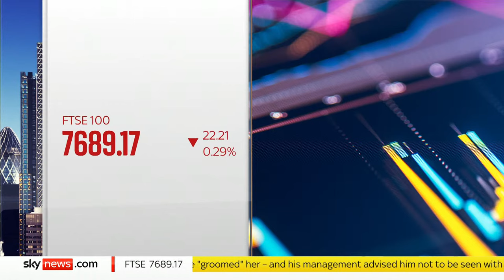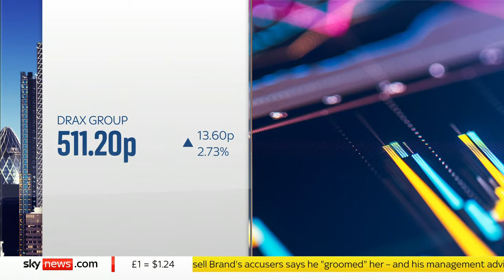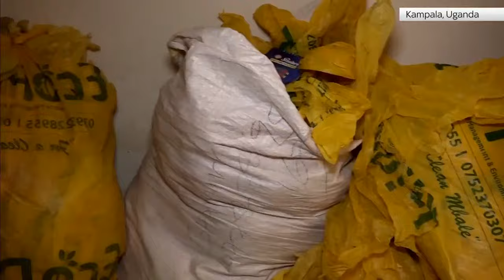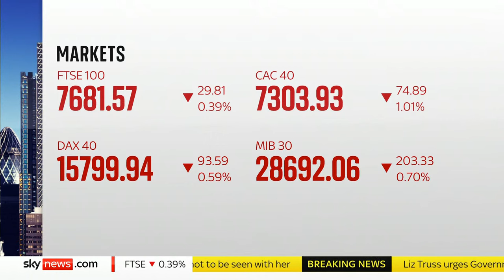Business Live with Ian King: Truss turned Britain into 'Argentina on the Channel', says ex-BoE boss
Join Ian King and guests for the latest news from the city, as a former governor of the Bank of England has launched a scathing attack on Liz Truss - accusing her government of turning Britain into "Argentina on the Channel".

Mark Carney also said Brexiteers such as the former Conservative leader - who became the shortest-serving prime minister in history when she resigned last year - had a "basic misunderstanding of what drives economies".

Plus,  a "potent cocktail" of pressures has forced the trade body for manufacturers to cut its outlook for output this year amid a slump in new orders and hiring.

Make UK's quarterly survey said a slowdown in production since the early summer had forced it to trim its annual forecast to a fall of 0.5%.